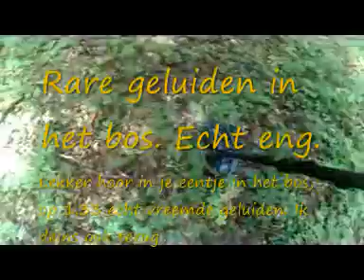van Kasbergen graaft door deel 7 Most Haunted MD trip ever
Most scary MD trip in a abandon forest. At 1.33 a real moar from the tree's or something else. Was not good at all.